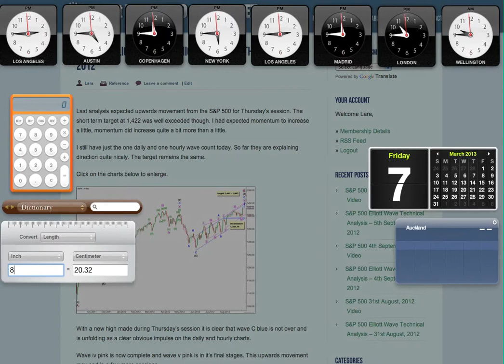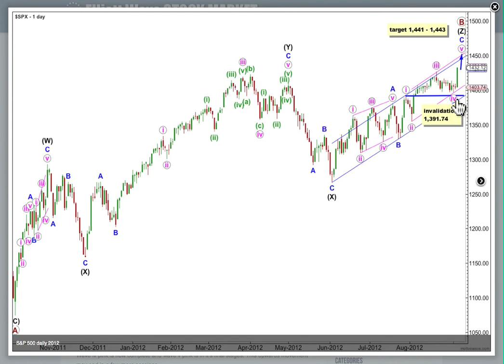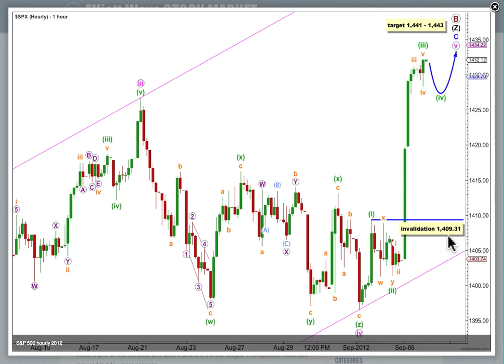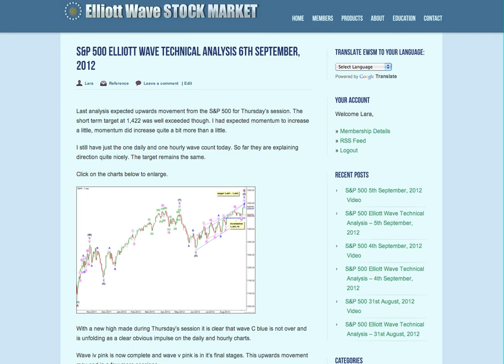S&P 500 Elliott Wave Technical Analysis - 9th September, 2012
Technical analysis of the S&P 500 cash index from a pure Elliott wave perspective after market close of 6th September, 2012